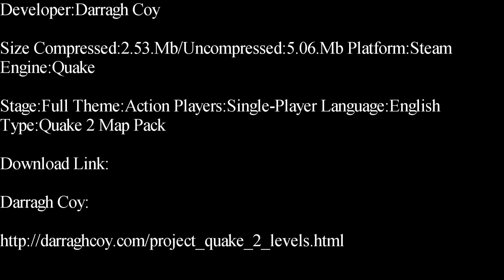Quake 2-Nore Complex Single-Player Map Pack